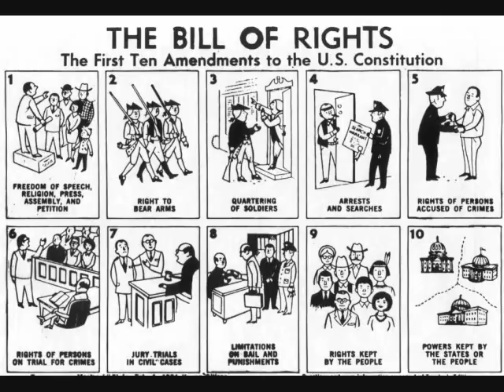Anna Von Reitz Essential Knowledge for Every American